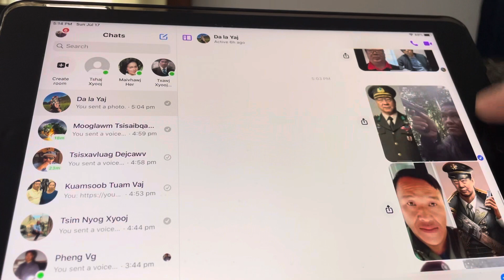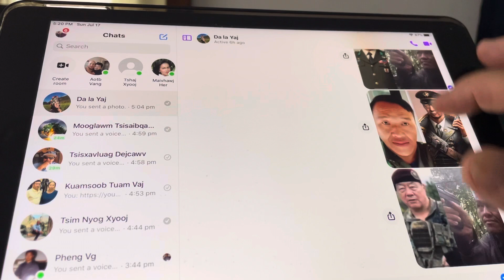peb moob cov nom ka Mia ntse heev part 2,7,18